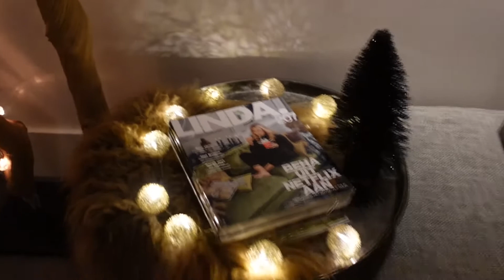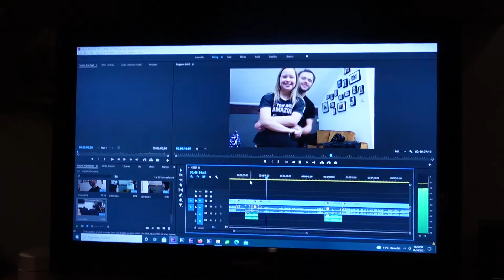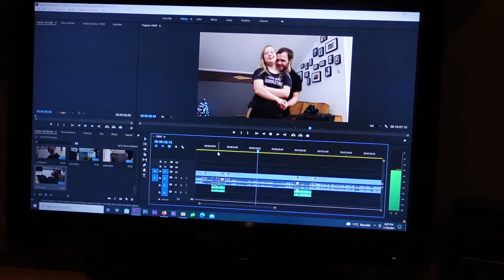DE BIJZONDER NORMALE PODCAST MET EVA VOOR SPOTIFY EN YOUTUBE KANAAL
word echt te gek, mij meisje Kenya gaat ook doen met de bijzonder normale podcast over dans en model en dan later in 2022 samen met mij meisje over die liefde en vriendschap, de bijzonder normale podcast komt in youtube kanaal en dan spotify kan ik luisteren en delen ook,